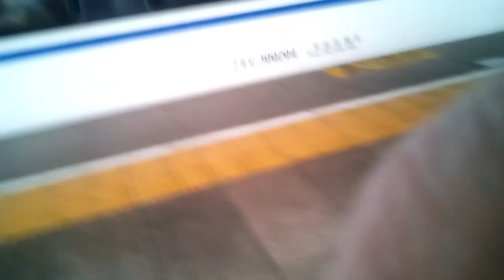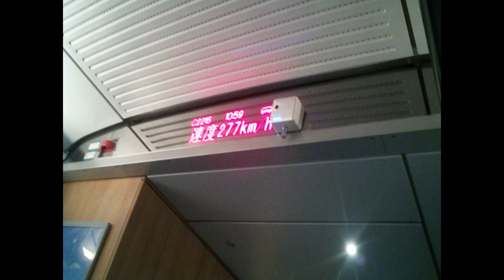Taste Chinese delicious HOT POT at Beijing | China KFC | Flying to China